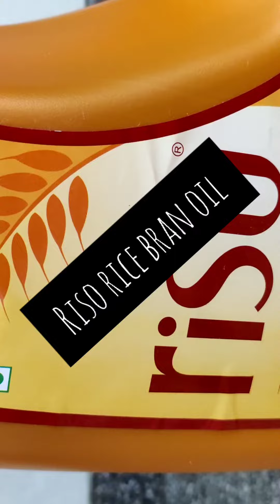TADKA PASTA| INDIAN PASTA| @RISO Life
Hello

I am back with another videos. This time itsTADKA PASTA  that to made with easily available ingredients at any grocery store.

Amazon Store-

CONNECT TO RISO

Lastly you know the drill-

KEEP SUPPORTING

Love&Hugs